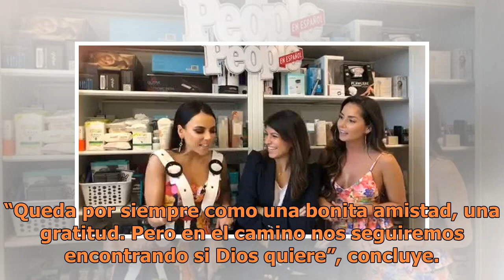Carolina Gaitán se despide de Johanna Fadul: "Nadie se lo esperaba. Para todos fue una gran sorpr...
Carolina Gaitán se despide de Johanna Fadul: "Nadie se lo esperaba. Para todos fue una gran sorpresa"

De la misma manera que el público, Carolina Gaitán, que interpreta a Catalina la pequeña en la exitosa telenovela Sin senos sí hay paraíso (Telemundo), también quedó en shock cuando se enteró de la inesperada muerte de Daniela, interpretada por Johanna Fadul. “Yo creo que nadie se lo esperaba. Para ...